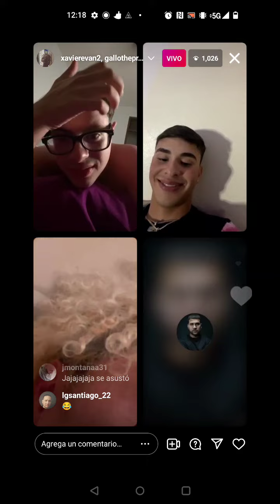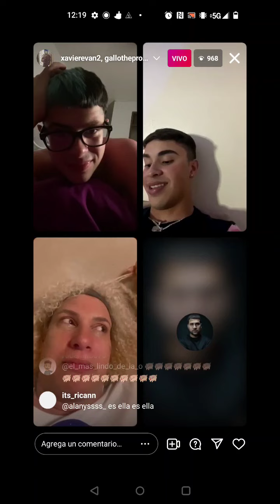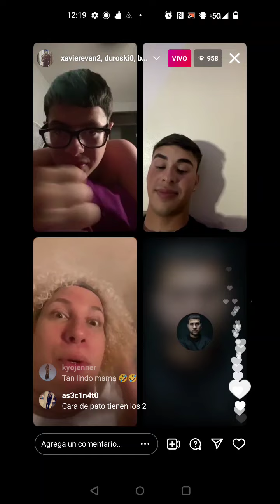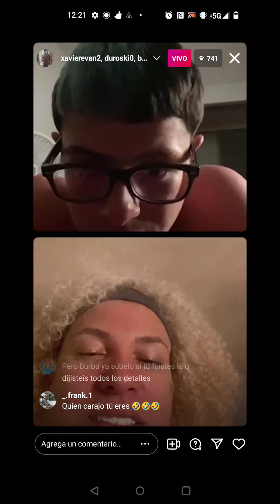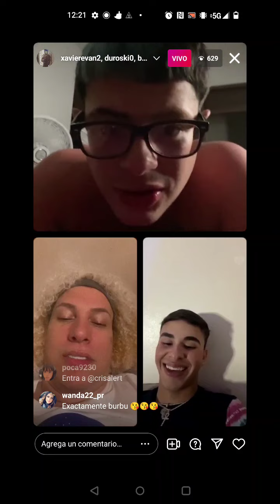🔥 GALLO THE PRODUCER TIRA AL MEDIO A DUROSKI | BURBU Y EVANXAVIER RESPONDEN 🔥